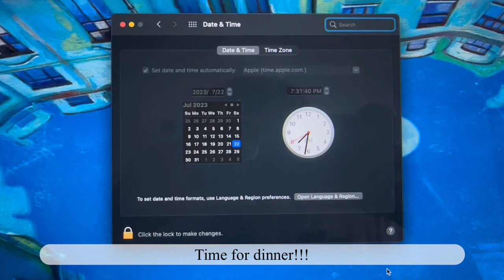(Sub) Study Vlog🇮🇹| weekend vlog, lots of studying, cooking🥣, study in Italy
Hope you enjoy this mini vlog and have a nice day❤️

👩‍🎓 About me: I am an international student studying in Italy.
🎬About Vlogs: mainly about my studies and daily life, also with some unboxing and traveling
📷 Camera: iphone 11 pro & ip 14 pm

🥑I will try to keep updating weekly,